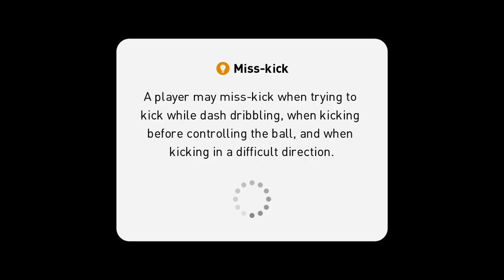PES goal speedrun